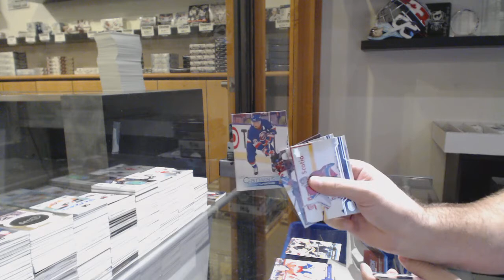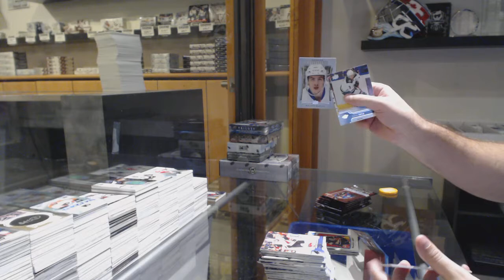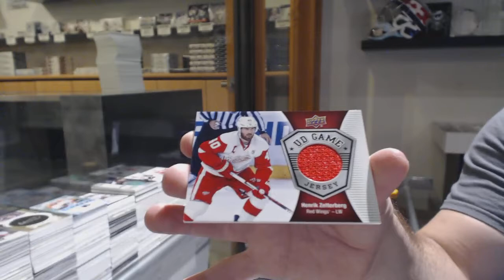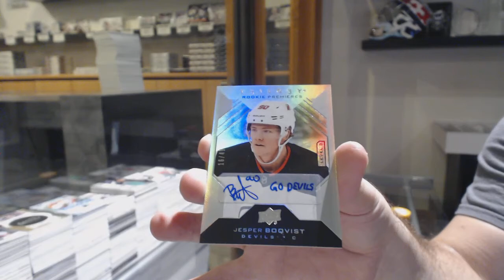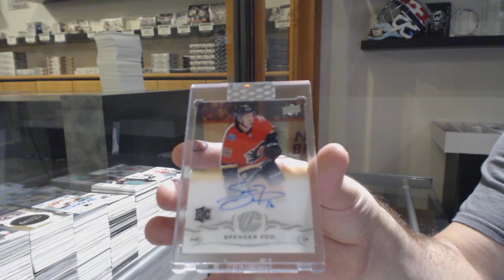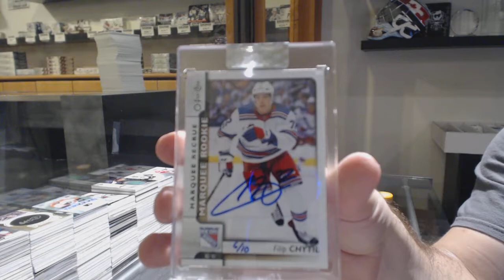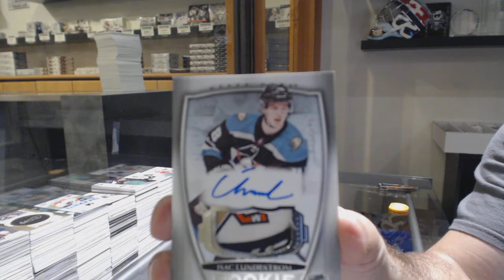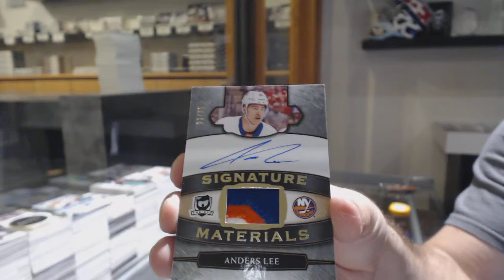7 Box Hockey Double Up Break With The Cup! - C&C GB #10,869